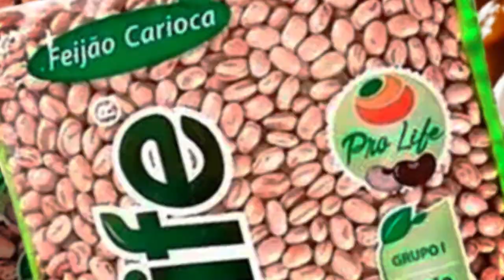Coelho Diniz - ofertas válidas de 29 a 31 de Março de 2021.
Venha conferir as ofertas desta semana no Coelho Diniz e aproveite para economizar!

Ofertas válidas para segunda terça e quarta-feira 29 a 31/03/2021.